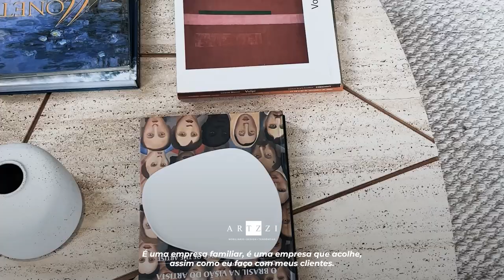Decoração Afetiva e com Memória por Greicie Souza | L'Art de Vivre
No episódio de hoje da série L'Art de Vivre, vamos explorar o conceito de decoração afetiva com a talentosa designer de interiores Greice Souza. Descubra como transformar a estrutura física de uma casa em um verdadeiro lar, repleto de histórias, lembranças e emoções. Greice nos mostra como a decoração pode ir além do estético, criando espaços que abraçam, acolhem e refletem a essência de uma família. Assista e inspire-se a criar ambientes que contem a sua própria história!